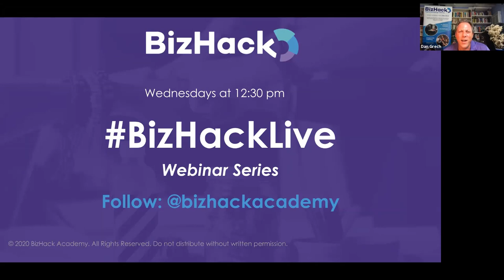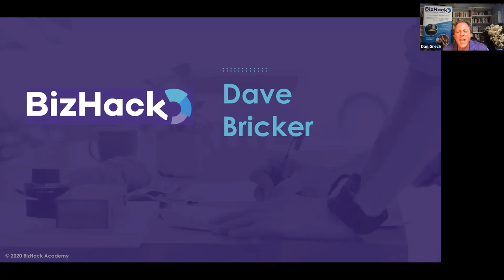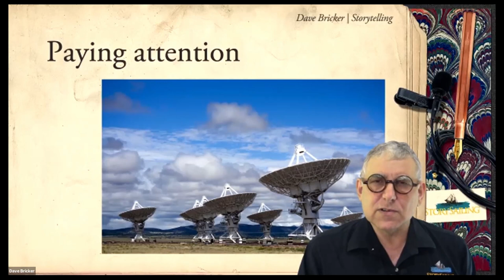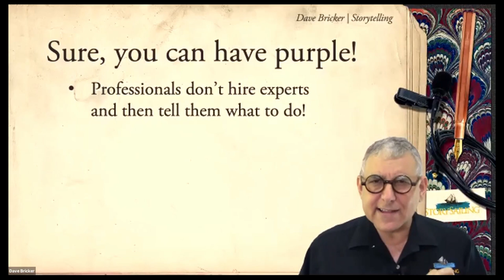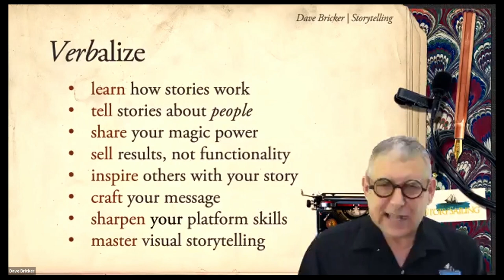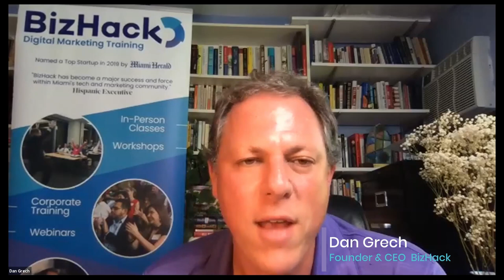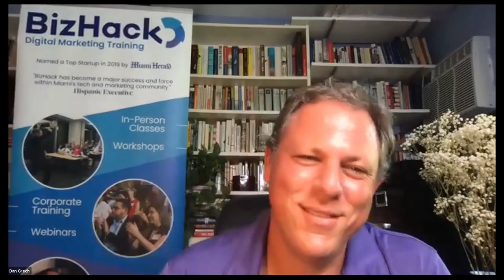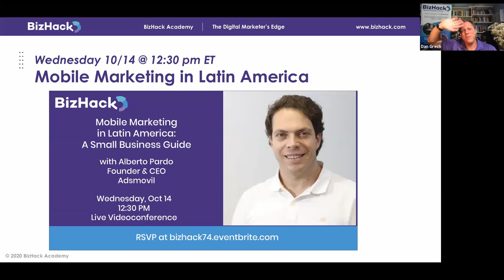🎯 The Power Of Business STORYTELLING (2022) | How to Harness Stories for Business Growth 📈 - BizHack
In this video, we discuss how leveraging business storytelling can enhance your marketing efforts through brandawareness, lead generation, and audience engagement.

👇 SEE MORE BELOW 👇
Full-description text:
Small bizowners are constantly looking for new ways to engage current and potential customers. One way to do that is to leverage the power of business storytelling for your brand.
There are concrete, digestible ways to elevate your businessstorytelling techniques and strategies to relate, capture, and sell. Read on or press play now for more ways to tell your brand's story.

✅ Here Are 4 Ways To Tell The Story Of Your Business Through Storytelling:
Tip 1: Engage Your Audience
Dave Bricker, a business communications expert, and award-winning speaker and author, shares the importance of business storytelling:
"Storytelling is possibly one of the more effective ways to achieve your awareness goals, lead goals, sales goals – all goals you set for your business."
Bricker explains that storytelling is now considered a business term and said that stories are a powerful tool, even when they're bad stories.
👉 Everyone's sat through a bad movie or finished a novel they didn't particularly enjoy just to see how it ended. There's power in the hold a story has on you.
As a storyteller, it's your job to hold your audience's attention by being engaging and entertaining, which brings the listener into the story and helps them connect with you.
👉 The goldenrule of storytelling is that stories are always about people. If you're not talking about people, you're not telling stories.
👉  If you're not telling stories, you are not connecting. And if you're not connecting, you are not selling.

Tip 2: Follow the Story Arc
If you don't have conflict, you don't have a story. But the conflict has to be authentic, and customers want to buy a story of transformation. They want the storyteller to guide them from the stormy seas of conflict to the safe port of transformation.
Here's an example of how to create an impactful story:
👉If your goal is to help people quit smoking, showing them yellow teeth, sallow skin, and charred lungs will simply scare them.
👉 Customers respond better to a story of transformation, such as telling them how they'll be able to spend more time with their grandchildren or finally finish a 5K run.

Tip 3: Top Business Storytelling Strategies
Small business owners can execute a few key business storytelling strategies to transform their brand's story.
👉 Remove the "why": Conflict has to be authentic, or it won't resonate with your audience.
👉 Understand your "magic": Instead of discussing features, tell the story about what is special about you and your business, which will move clients from conflict to transformation.
👉 Sell outcomes: Verbalize appealing outcomes rather than features.
👉 Don't use personalized language: Avoid using I, me, or we statements, such as "I think," "let me suggest," or "our company."
👉 Become the guide in your client's story: When you give clients a call to action (CTA) they don't understand, then you have the opportunity to guide them through the story, which is an opportunity for a sales pitch.

Tip 4: Avoid Common Mistakes
Some business stories don't work. Here are five mistakes to avoid when storytelling for your business (with examples):
👉 The time is money adage. Find clients you can guide and leverage your ability to take them from conflict to transformation to secure the sale.
👉 "Sure, you can have purple!" Professionals don't hire experts to tell them what to do.
👉 "The job will take five minutes." You're not charging customers for the time you spent on the project. You're charging them for the years it took for you to master your craft.
👉 Technobabble. Skip the buzzwords and SaaS descriptions. Customers don't want to know how it works. They want to know what the results will be for their business.
👉 I can do it cheaper: Change the conversation from price to value. Great clients aren't looking for the cheapest product or service. They are looking for the optimal business result.